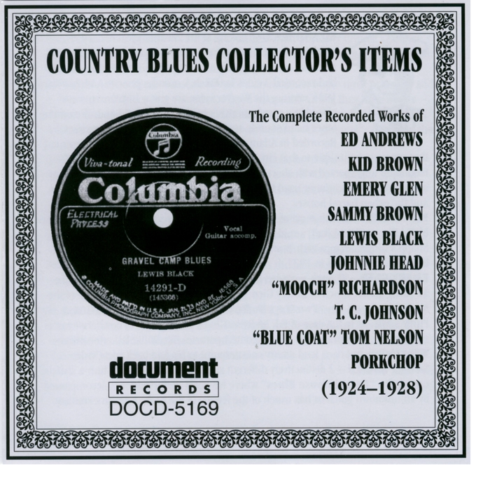Mooch Richardson's Low Down Barrel House Blues Part 2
Mooch Richardson's Low Down Barrel House Blues Part 2 · Mooch Richardson

Country Blues Collector's Items 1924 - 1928